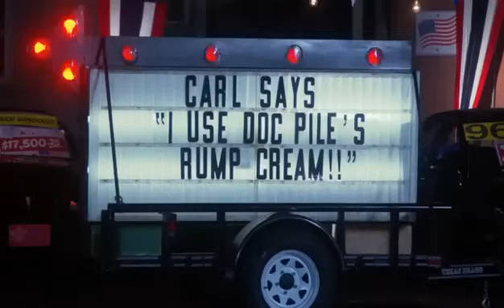Rodney Carrington 0121 Rodney Gets Robbed